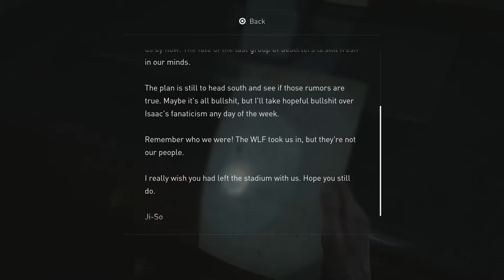Seattle Day 3 | Last Of Us Part 2 Gameplay Walkthrough Part 16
Hey everyone Hello and Welcome to The Last Of Us Part 2. This is going to be a full walkthrough as well as a review at the end. In this intense part we realize it's day 3 in seattle 3 days of this crazyness. ok third times the charm am i right...nothing will go wrong. sweet damn i just jinxed it haven't i?

Art by:tamarinnndkls

Stay Awesome!